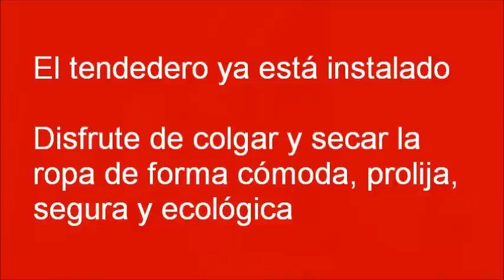Ama de casa inexperta coloca tendedero de ropa colgante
Excelente instructivo paso a paso mostrando cómo instalar un tender levadizo.
Lo filmó una cliente en un departamento del Gran Buenos Aires, a pocas cuadras del Río de la Plata.
Se ve que la señora no tenía experiencia pero la instalación le quedó muy bien.
Inclusive nos muestra como colgar la ropa para que se seque con el calor del termotanque.